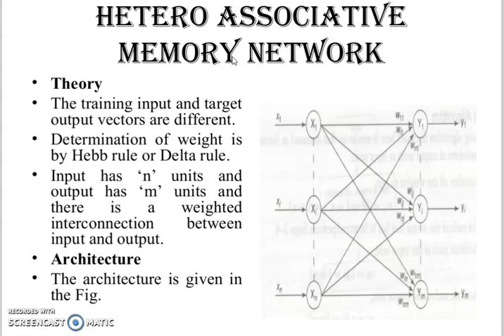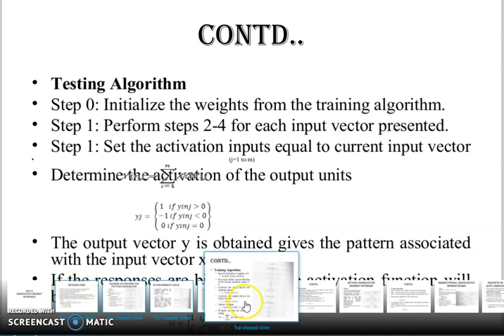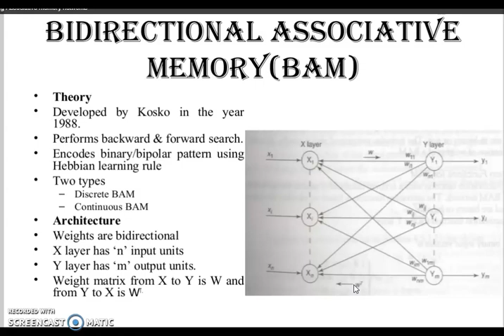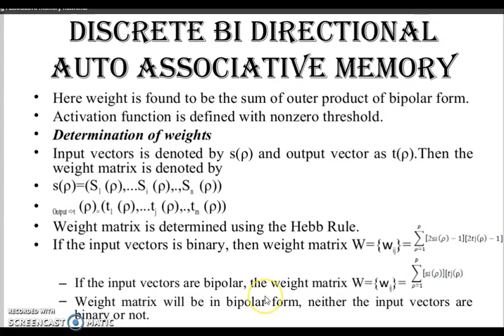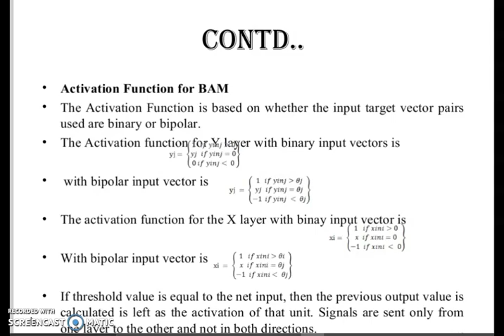HETERO ASSOCIATIVE NETWORK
SOFT COMPUTING